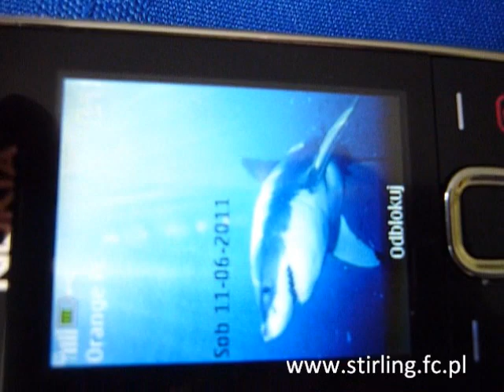Stilring Engine as mobile phone charger / Silnik Stirlinga jako ładowarka telefonu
Stirling Engine connected to a generator and charging phones. / Silnik Stirlinga został podłączony do prądnicy a następnie do telefonów komórkowych, Drukarka 3d za 630zł z kuponem Tevo Tara: